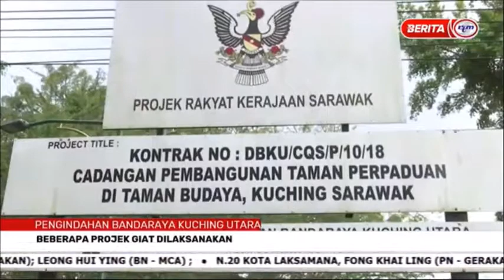18 NOV 2021 – BERITA PAGI SARAWAK